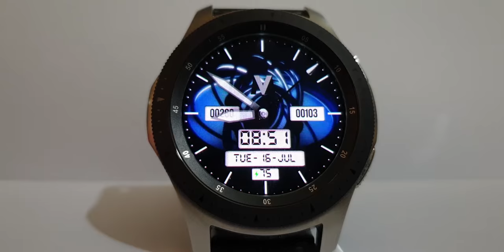Animated Hidden Spin Watch Face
WATCH FACE FOR SAMSUNG GALAXY WATCH, GALAXY WATCH ACTIVE, GEAR S2, S3 & GEAR SPORT...